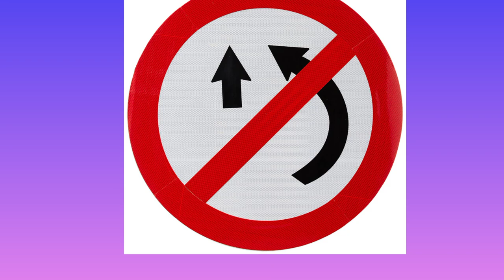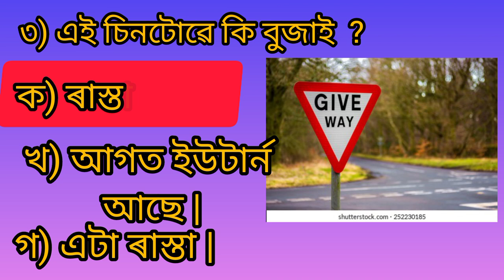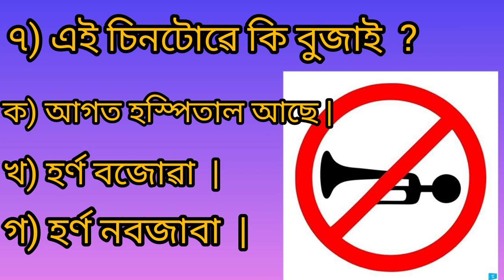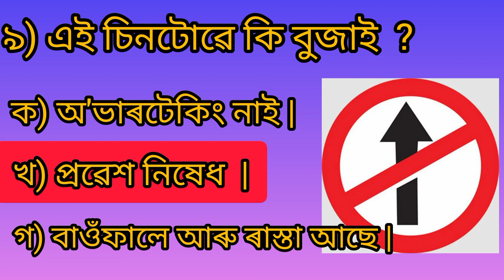driving licenses learner test exam | rto gk